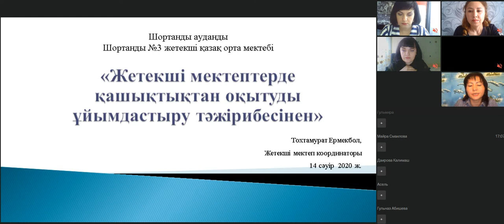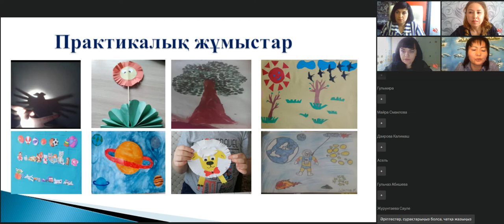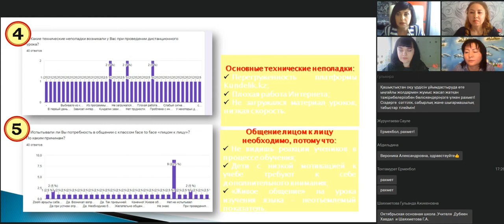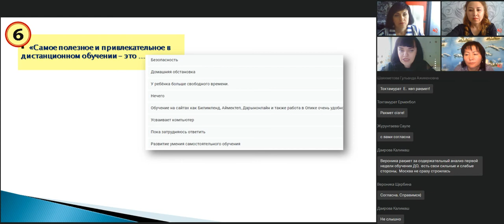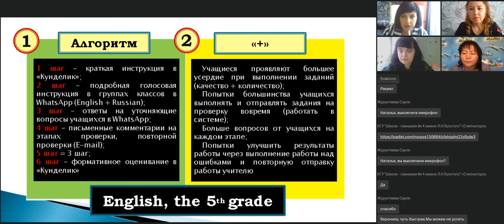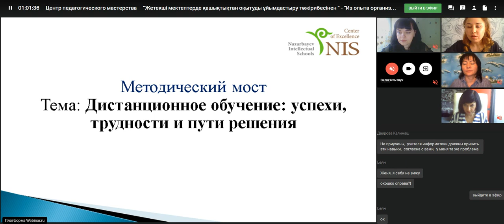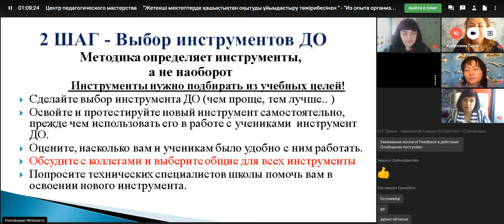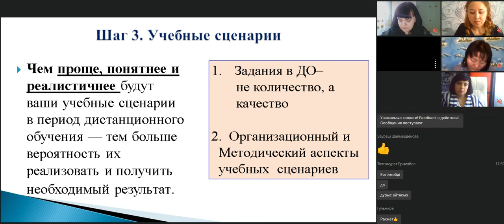г. Кокшетау, тренеры: Журунтаева С.Б., Рахымжанова Б.К.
Дистанционное обучение успехи, трудности и пути решения